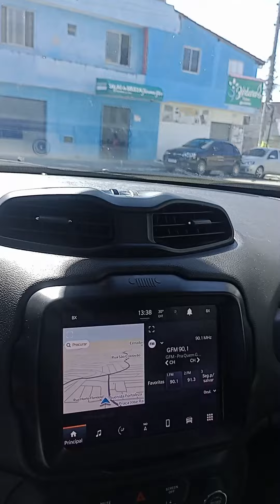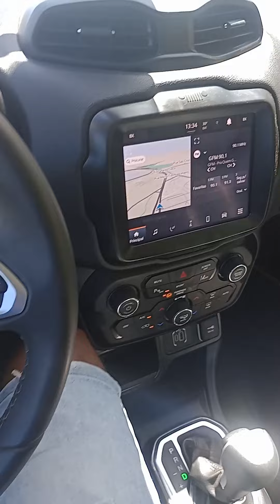Novo JEEP RENEGADE TURBO 2024 carro dirigi sozinho pra ninguém colocar defeito e muito confortável